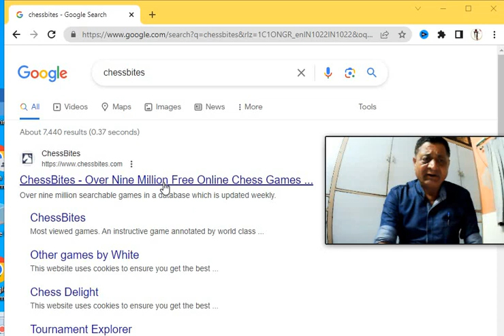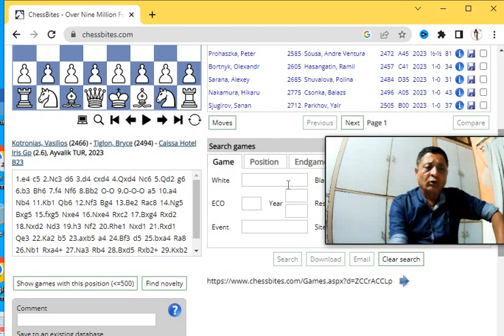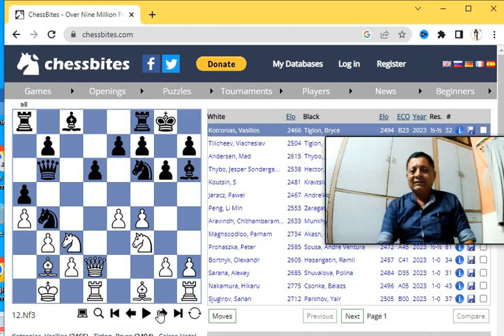10 Unbelievable Tips to Ace Any Chess Opening as Black! | NAZDORF-5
series of nazdorf part 5 if white play 6th move Bc4
In this video, we'll be taking a look at one of the most important chess openings: the Najdorf-5.

This chess opening is used by black in many of the grandmaster games, and it's essential that you know how to play it if you want to win. In this video, we're going to be sharing 10 unbelievable tips to ace any chess opening as black! so be sure to watch it to learn how to play the Najdorf-5 like a grandmaster!